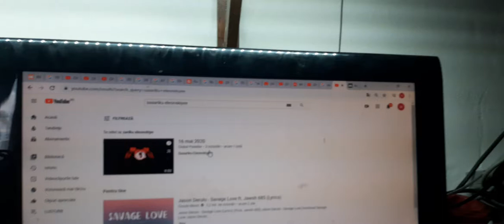No results found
Muahahahaha